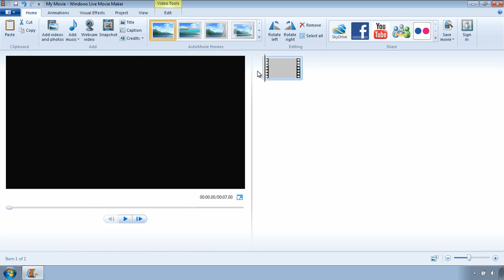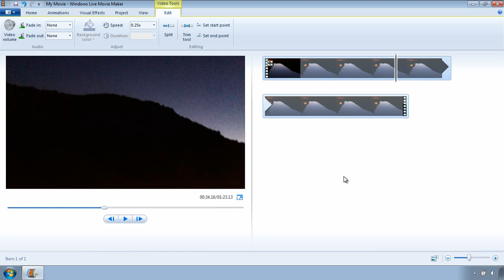Tutorial de Windows Live Movie Maker - Acelera la velocidad de tu video.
Como cambiar la velocidad por defecto que tiene los videos que tomas con tu camara o ipod, en este tutorial aprenderas si quieres que un video ocupe menos tiempo, puedes cambiarle la velocidad, o si es de lo contrario tambien puedes hacer que se vea despacio.